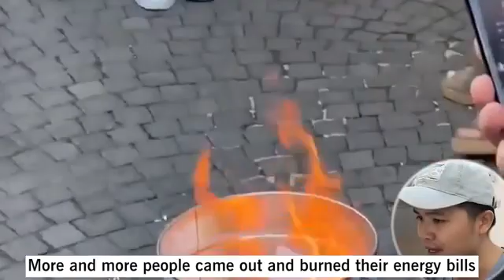7 September 2022